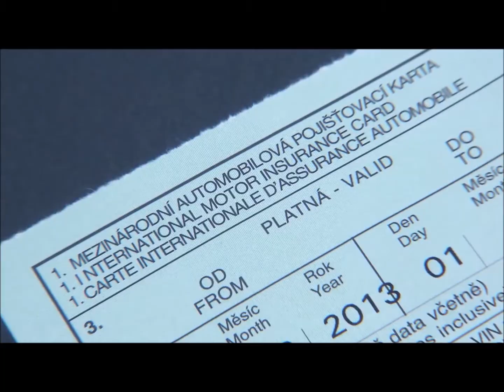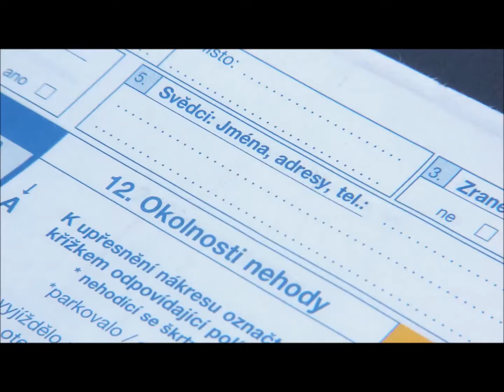Nehoda není náhoda (The accident is not coincidence)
V jakých případech volat policii? Nejdříve si položte pár otázek: Nevznikla škoda na veřejném zařízení, třeba prohnutá svodidla? Došlo ke zranění nebo usmrcení osob? Nedošlo k poškození životního prostředí?

In what cases call the police? First, ask yourself a few questions: None damage to public facilities must be bent guardrail? Injury or death of persons? Avoid damage to the environment?